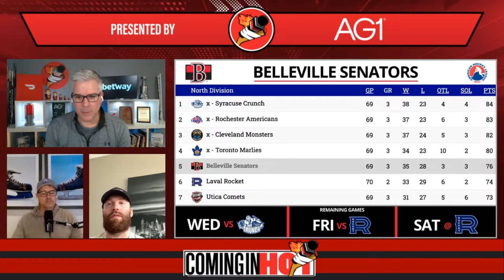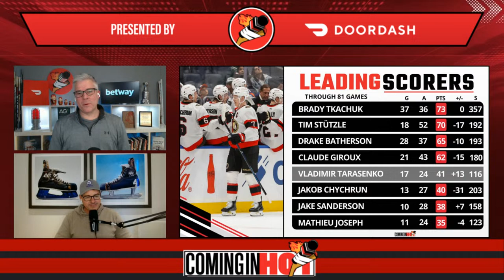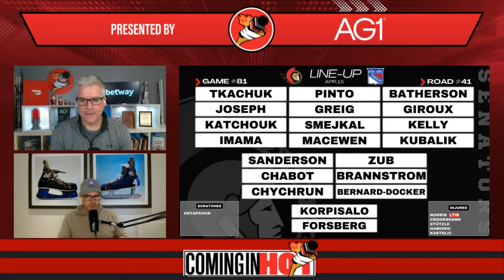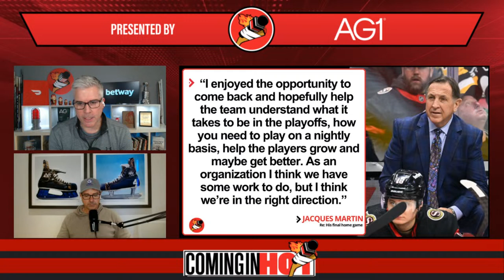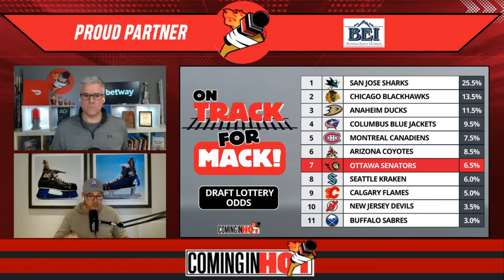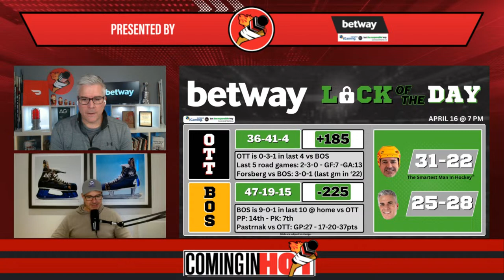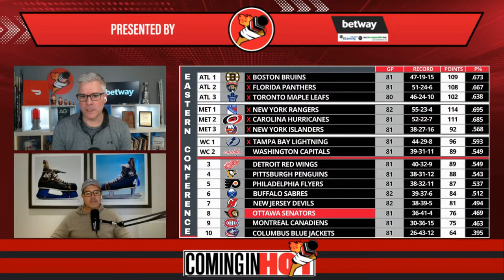Rourke Chartier | Coming in Hot LIVE - April 16th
The Rourke Dawg is finally here! Yorkie’s favourite player, Rourke Chartier, joins the show to discuss his season, his path to get back to the NHL, helping Belleville’s playoff push and plenty more!

Plus, it’s the final day of the season for the Sens, as they close out the season in Boston tonight.